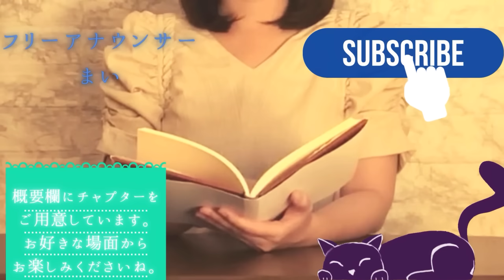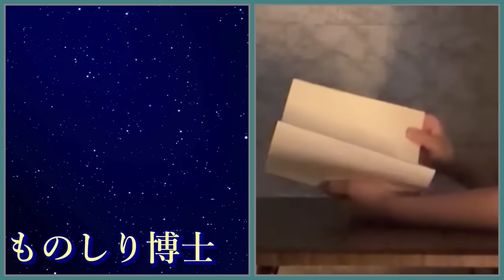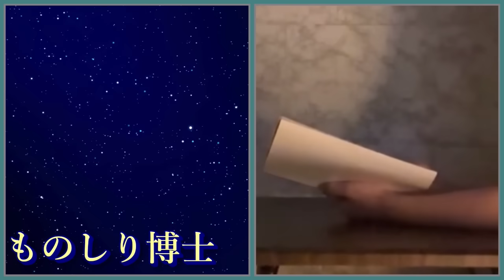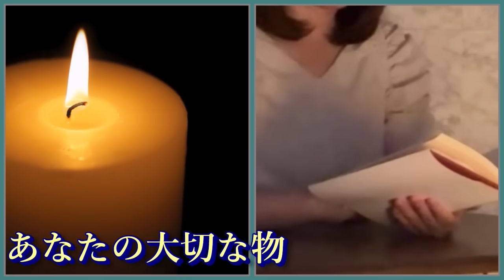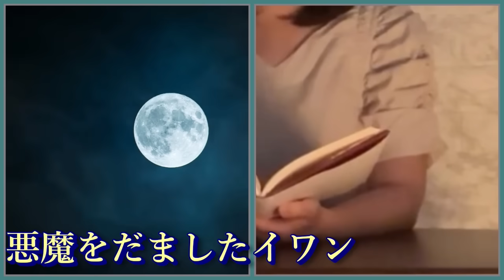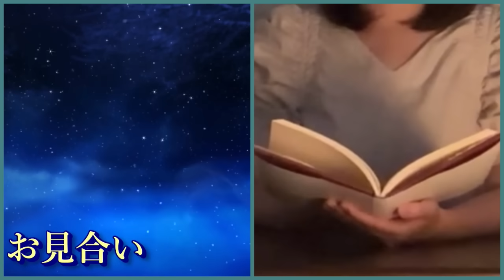【大人も眠れる睡眠朗読】寝落ち用 珍しいとんち昔話集【元TBS番組キャスター】アナウンサーのおやすみ朗読・読み聞かせ【睡眠導入・睡眠用bgm・朗読睡眠・眠くなる話・眠くなる女性の声・日本昔話】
フリーアナウンサーのまいです。

【📖今回の動画の概要です📖】

今回は、クスッと笑える、とんち世界昔話集です。
笑うことは、ストレス解消にも良いと言われています。
クスッと笑って、幸せな気持ちになっておやすみなせい。

今回も、心を込めて朗読します。

よろしければ、コメント欄にて感想やご希望などお聞かせいただけますと嬉しいです🕊️🍀
あなたからのメッセージ、心よりお待ちしております♪

以下、今回の動画のラインナップです。

0:00　　  はじめに
00:56　　ものしり博士
11:00        あなたの大切な物
18:52　　悪魔をだましたイワン
34:22　　ものしりフクロウ
45:35　    お見合い
48:00　　コウモリとイタチ
50:32　　全編再生

🍀当チャンネルの特徴🍀

このチャンネルは、現役アナウンサーによる睡眠用の朗読チャンネルです。
聴くだけで眠くなるをテーマに、朗読の動画をお楽しみいただけます。

① 10年以上のキャリアを持つ女性アナウンサーが、優しい声の朗読で、あなたの入眠をサポート

② 眠りを誘う、ゆったりとしたトーンの喋り

③ 1〜3時間以上の長尺動画がメイン、朗読を聴きながらぐっすり寝落ちできます

眠れない夜、困っているあなたに、そっと寄り添えますように…🕊️🍀

いつも放送の仕事の際に使っているNHKのアクセント辞典に準じて読んでおりますので、日本語のアクセントとして正しい朗読を心がけております。

【そのほかの睡眠朗読ラインナップはこちら】

◆作品は、青空文庫や福娘童話集さんより

文学作品の世界観を大切にしているため、極力原文で読んでおりますが、耳だけで聴くとわかりにくい表現、あるいは現代では不適切とされている言葉などは、一部修正を入れている場合がございます。
大変恐縮ですが、ご了承いただけますと幸いです。